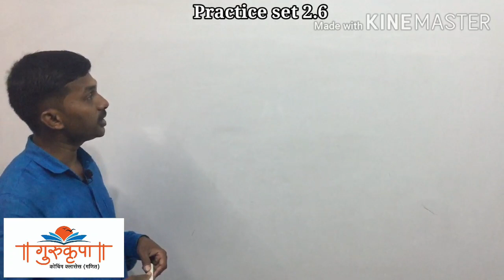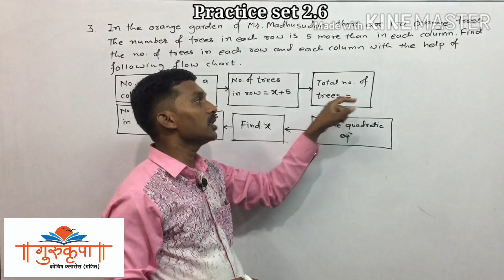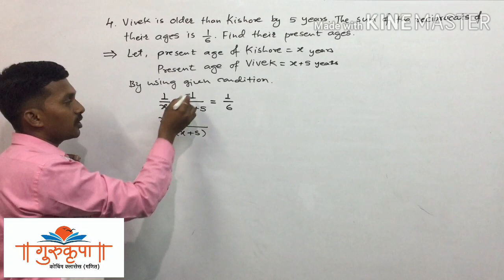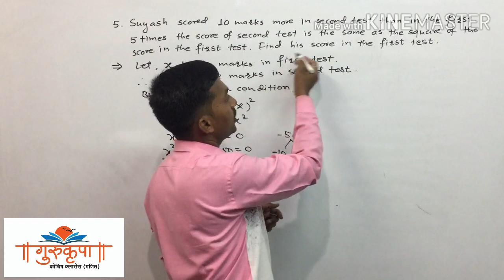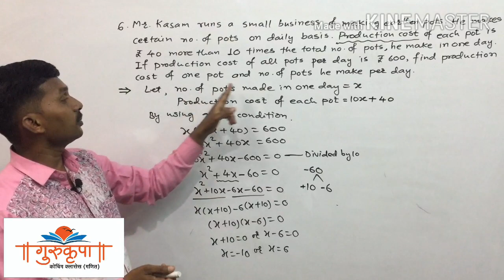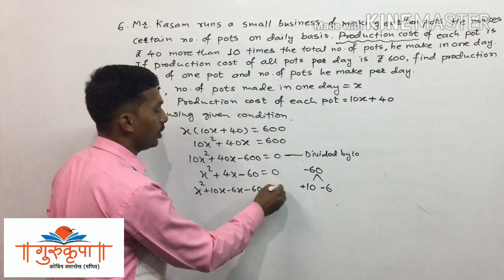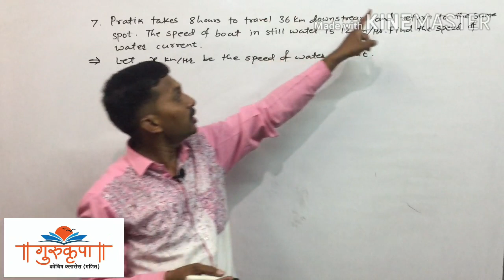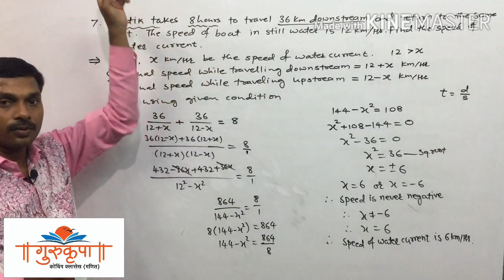Quadratic equations Practice set 2.6|Class 10 MH board New syllabus|Part12